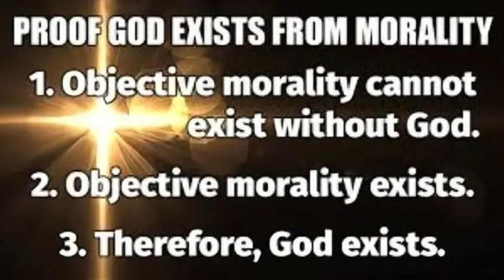8 questions atheists cant answer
8 questions atheists cant answer
00 intro
00:18  The Origin of the Universe
01:07  The Basis for Objective Morality
01:52  The Meaning and Purpose of Life
02:41  The Problem of Consciousness
03:29   The Fine-Tuning of the Universe
04:12   The Existence of Love, Beauty, and Aesthetic Values
05:00   The Problem of Human Dignity and Rights
05:46   The Hope Beyond Death
06:25   outro

  areas where atheism struggles to provide coherent, satisfying answers. From a Reformed perspective, these issues underscore the necessity of a theistic worldview, specifically one grounded in the truth of Scripture, to make sense of the deeper questions of life, morality, and existence.
Jesus
bible study
Hell
bible lesson